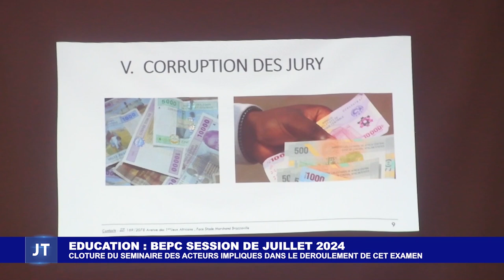JOURNAL DE L'ECOLE DU 09 JUILLET 2024